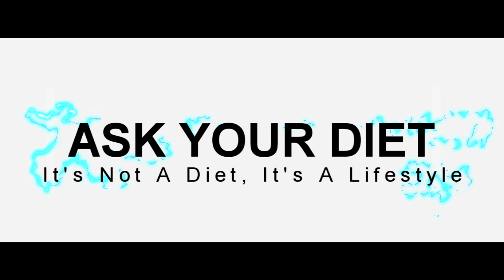Brock Lesnar Workout and Diet Plan